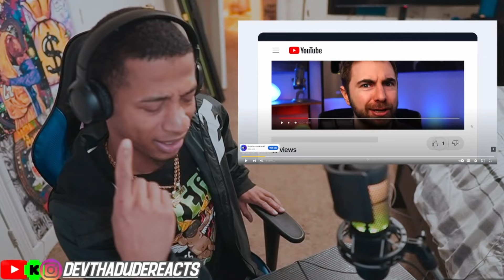Nicki Gave Meg 24hrs To Respond Or Else - Big Foot)Reaction